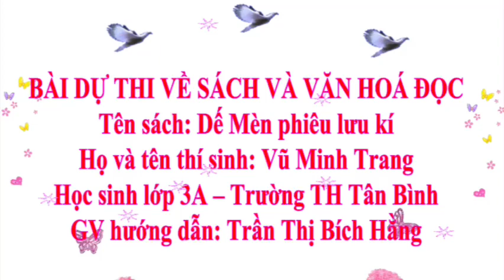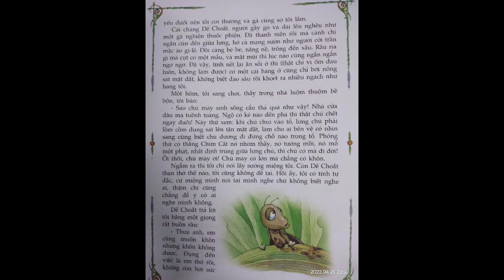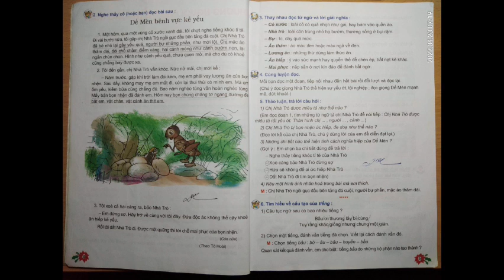B00421 - Vũ Minh Trang - Dế mèn phiêu lưu kí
1. Thời gian bình chọn: từ 09h00 ngày 16/6/2022 đến 09h00 ngày 30/6/2022
2. Cách thức bình chọn
3. Cách tính điểm bình chọn như sau: + 01 lượt Xem (View) = 02 điểm + 01 lượt Yêu thích (Like) = 01 điểm Tổng điểm bình chọn của mỗi bài dự thi được tính bằng tổng điểm lượt Xem (View) + lượt Yêu thích (Like). Lượt Yêu thích (Like) phải tương ứng với lượt Xem (View).
Trường hợp video bài dự thi có lượt Yêu thích cao hơn lượt Xem, Ban Tổ chức sẽ tính lượt Yêu thích bằng số lượt Xem tối đa từ người đăng ký của bài dự thi đó.